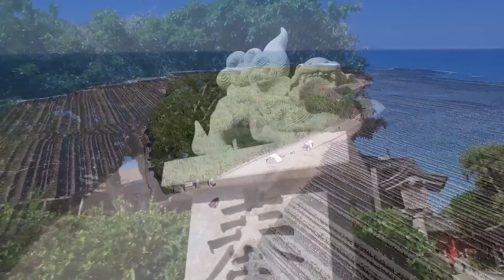Beautiful Miyazaki「青島・堀切峠」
素材のダウンロードご希望の方はこちらをご確認ください。